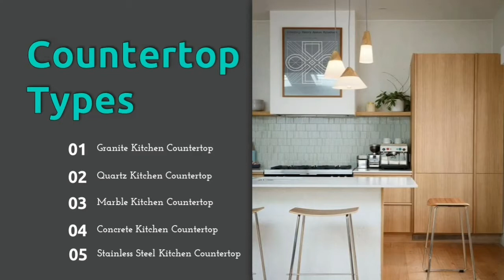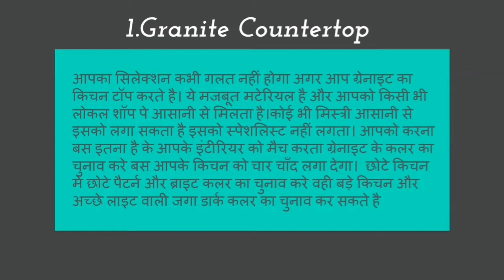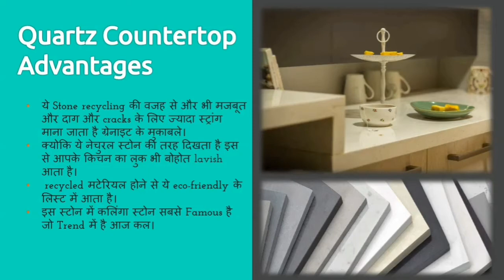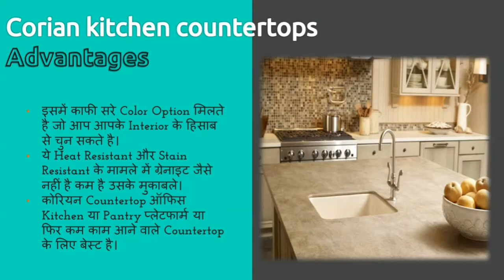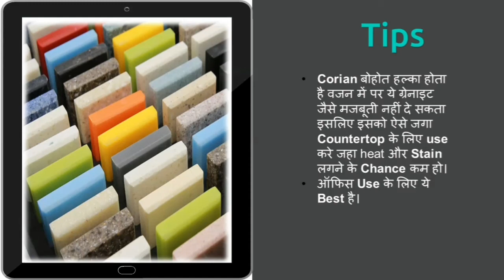Type of Counter-tops Material.......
in todya's video i am going to explain different type of counter top material you can use in your kitchen tops and its advantages and disadvantages
type of material we are going to learn is below :
 1.Granite
 2.Quartz
 3.Marble
 4.Concrete
 5.Stainless Steel